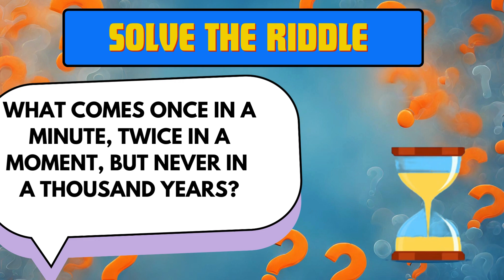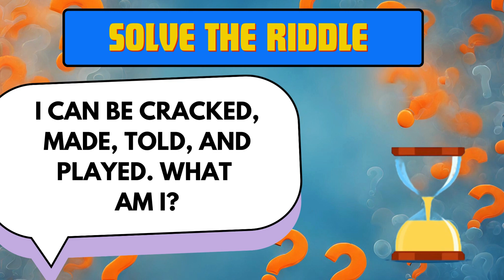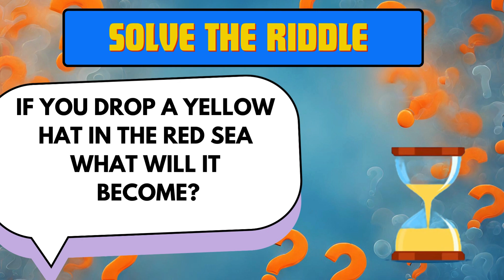20 Tricky Riddles that will stretch your brain that only a genius can solve! Can you pass this quiz?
"Prepare for an exhilarating mental workout with our brand new Riddle Challenge on 'Fun Random Quiz Trivia'! 🧠🔍 In this video, we've curated a collection of 20 mind-bending riddles that will put your cognitive skills to the test.

🤔 Are you ready to tackle the challenge? From clever wordplay to tricky scenarios, these riddles are designed to entertain and perplex. Each question brings a new level of complexity, offering a delightful mix of fun and brain exercise.

🎉 Join the Riddle Fun! Challenge yourself and your friends to solve each riddle within the given time frame. Can you crack them all?

🔥 'Fun Random Quiz Trivia' is your go-to destination for an entertaining blend of quizzes, trivia, and challenges.

Challenge your brain, learn something new, and most importantly, have fun with 'Fun Random Quiz Trivia'!

If you enjoy the video, spread the riddle-solving joy! Let the riddle-solving adventure begin! 🚀✨

How did you go with the 20 Tricky Riddles that will stretch your brain that only a genius can solve! did you pass this quiz? How many did you get correct?

Do you enjoy question answer games for fun?